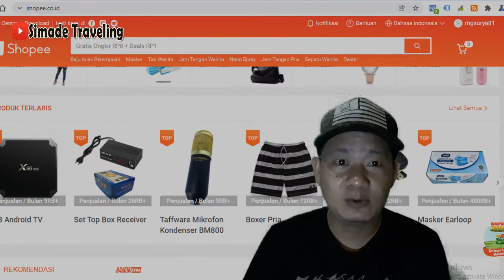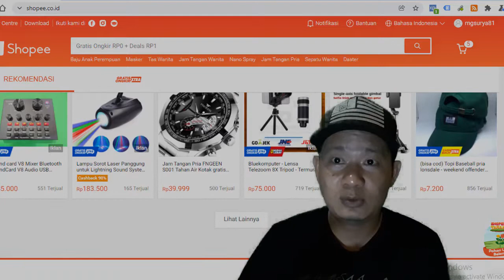Bisnis tanpa modal, Jualan produk di shopee | Gabung Sekarang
Yuk gabung di shopee affiliate di tim aku ya dan dapatkan puluhan juta setiap bulannya, Kerjanya sangat gampang kok cukup sebarin Link produk yang ada di web shopee ke akun median sosial anda melalu link khusus. Jika ada yang melakukan pembelian melalui link yang kalian bagikan, kalian bakal dapatin komisi

Cara Gabung

2. Masukin kode TIMku : VL3NR7V

Selamat berbisnis ya!